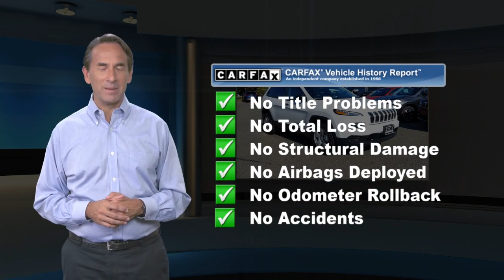Used 2016 Jeep Cherokee Sport, Danbury, CT D3795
FUEL EFFICIENT 28 MPG Hwy/21 MPG City!, $700 below J.D. Power Retail! Sport trim. Spotless. 4x4, iPod/MP3 Input, Bluetooth, TRANSMISSION: 9-SPEED 948TE AUTOMATIC... ENGINE: 2.4L I4 MULTIAIR, POWER 8-WAY DRIVER SEAT. SEE MORE!KEY FEATURES INCLUDE4x4, iPod/MP3 Input, Bluetooth Rear Spoiler, MP3 Player, Keyless Entry, Child Safety Locks, Electronic Stability Control.OPTION PACKAGESPOWER 8-WAY DRIVER SEAT Power 4-Way Driver Lumbar Adjust, TRANSMISSION: 9-SPEED 948TE AUTOMATIC 1 SPEED PTU (STD), ENGINE: 2.4L I4 MULTIAIR Tigershark (STD). Jeep Sport with Bright White Clearcoat exterior and Black interior features a 4 Cylinder Engine with 184 HP at 6400 RPM*. Serviced here, Non-Smoker vehicle, Originally bought hereEXPERTS CONCLUDEEdmunds.com explains "The Cherokee features one of the better backseats in the compact crossover class. Not only does it recline, but it also provides for fore-and-aft adjustment, and the high-mounted bench supports adults' thighs without pushing their heads into the rafters.". Great Gas Mileage: 28 MPG Hwy.EXCELLENT VALUEThis Cherokee is priced $700 below J.D. Power Retail. Approx. Original Base Sticker Price: $25,500*.Price excludes tax, title, DMV, Doc Fee $699, & Prep Fee $287.75. Price subject to change. See dealer for details. Pricing analysis performed on 9/28/2021. Horsepower calculations based on trim engine configuration. Fuel economy calculations based on original manufacturer data for trim engine configuration. Please confirm the accuracy of the included equipment by calling us prior to purchase.

[RLVID:1283:743b22d6b397e7bd:7a02bf6a64cd40cf:1]